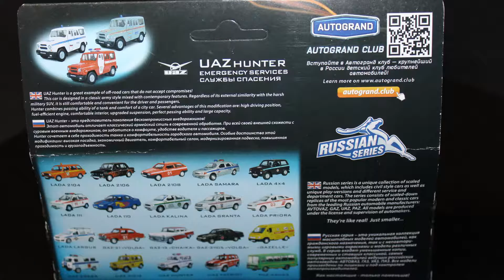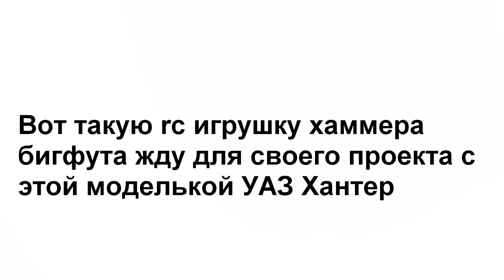Скоро! Тюнинг модельки AUTOGRAND 1:36 УАЗ Хантер бигфут на р/у | 1:36 RC UAZ HUNTER Bigfoot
Скоро на канале! Тюнинг модельки AUTOGRAND 1:36 УАЗ Хантер.Сделаю на радиоуправлении.Точно ещё не знаю сделать чёрным кузов и оставить хромированые диски и бампера от игрушки или покрасить кузов в зелёный военный цвет и  покрасить в чёрный матовый диски и другие элементы.Как получу игрушку хаммера на радиоуправлении так и начну делать этот проект.Ждите видео с тем,что получится.